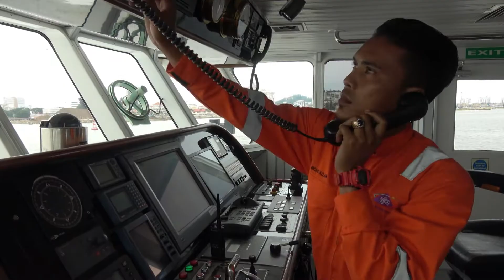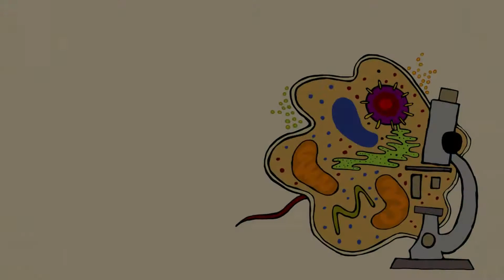UMTMOOC : FISH PARASITOLOGY (MAIN VIDEO)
Presented by - Prof. Emeritus Dr. Faizah Shahrom